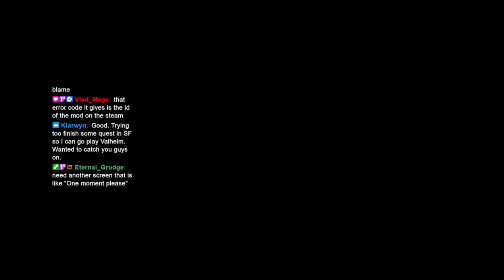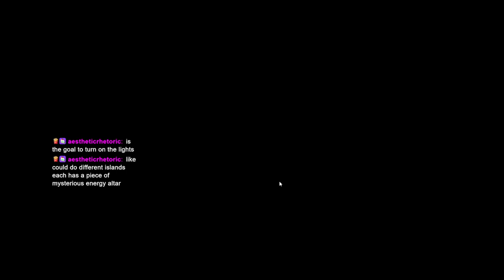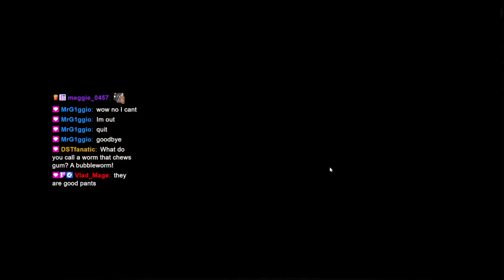Swordfish & Ozym Return to the DST Abyss! #1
It's back into the Abyss for your dynamic duo! We first played this custom map by @gi-go8575 a year ago. Time for another attempt!